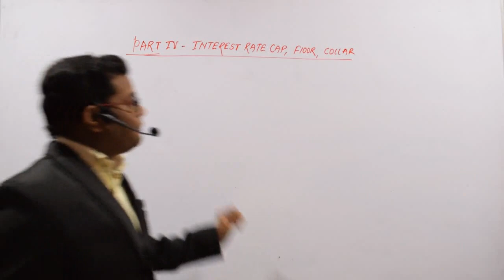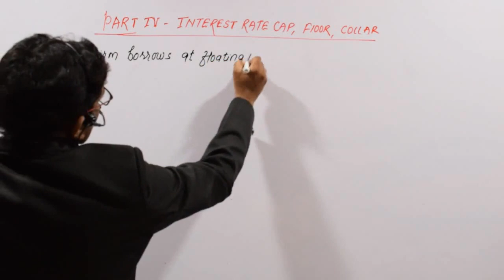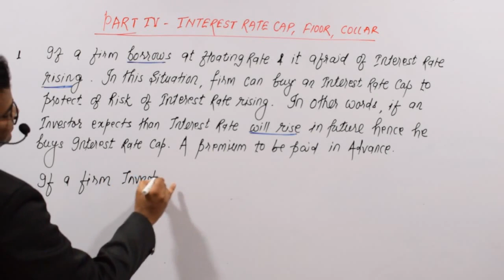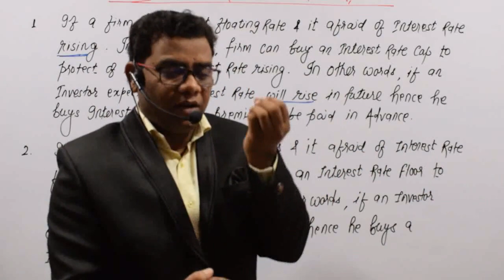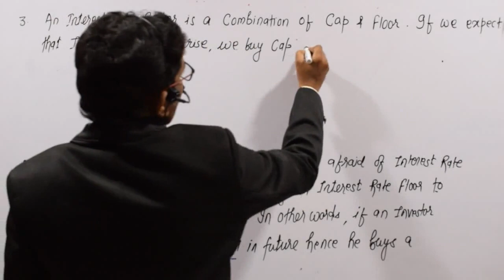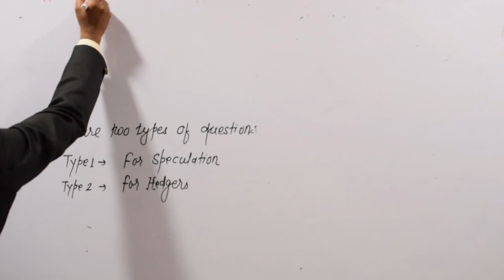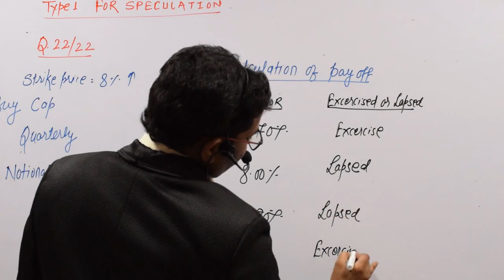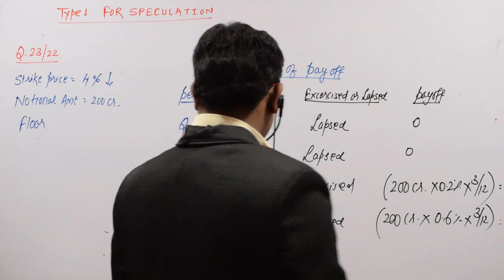INTEREST RATE CAP, FLOOR & COLLAR CA FINAL SFM & CS PROFESSIONAL FTFM